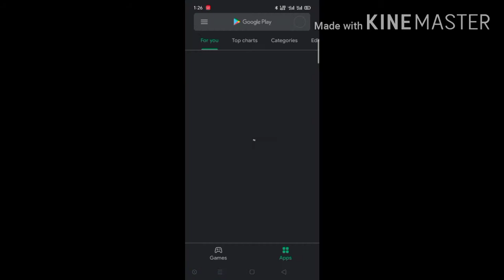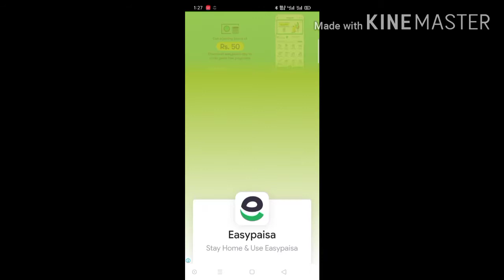play pubg in pakistan using vpn || solve banned issu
asslamualikum video last tak zaror dakha jaysa ka sab ko pata hay pubg ban ho gye hay to is video may ma ap ko pubg play kr ka btao ga
App name :: super vpn
video last tak dakho
or jin ko nhi pata un ka sath share kro